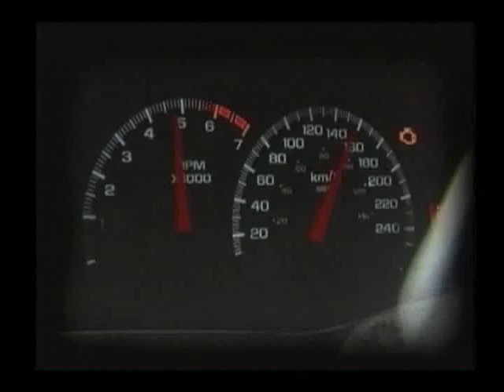Beto Quintanilla "Le Compre La Muerte A Mi Hijo" Video Oficial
Beto Quintanilla
Tema - Le Compre La Muerte  A Mi Hijo
Video Ofical
Frontera Music